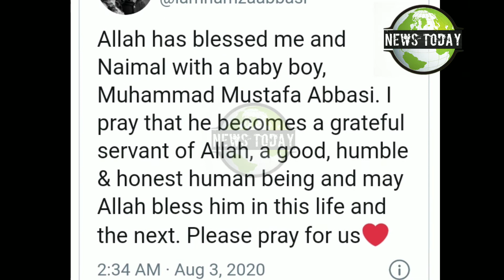Pakistan's Most Beautiful Couple Hamza Abbasi and Naimal Khawar Gave Birth To Baby Boy | News Today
Pakistan's Most Beautiful Couple Hamza Ali Abbasi and Naimal Khawar Gave Birth To a Baby Boy | News Today